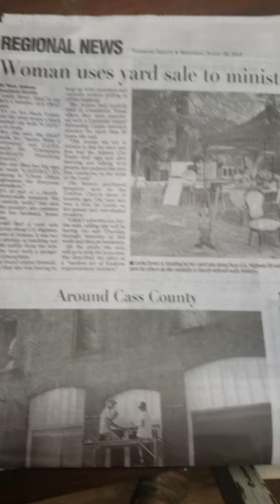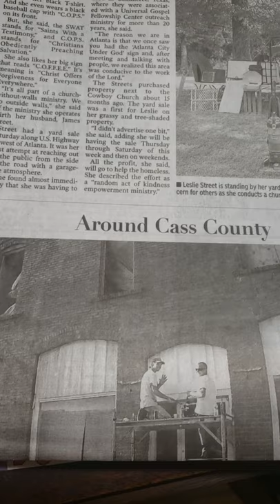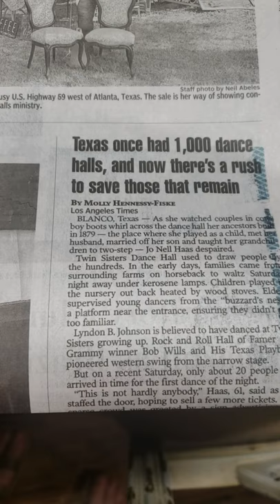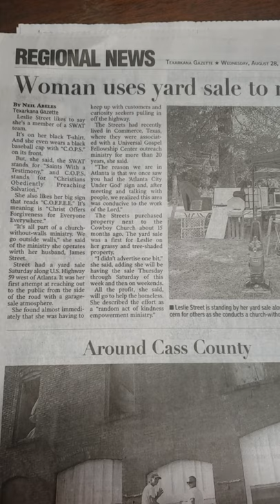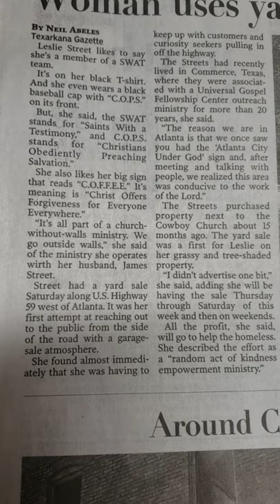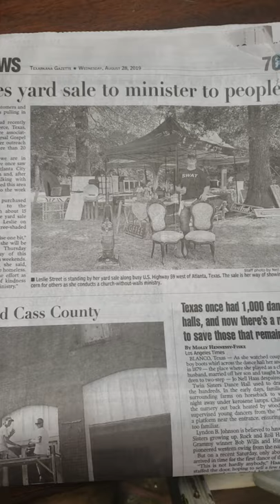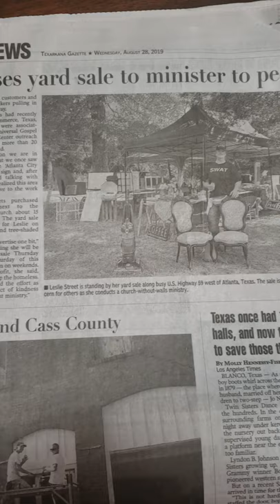SISTER WITH A TESTIMONY "THANK YOU TEXARKANA GAZETTE"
So hey guys it's sister with a Testimony and I got a surprise today! Um in the regional news in the Texarkana Gazette it's like ooh wow The headlines read "woman uses yard sale to minister to people" and um WOW! TO GOD BE THE GLORY RIGHT?